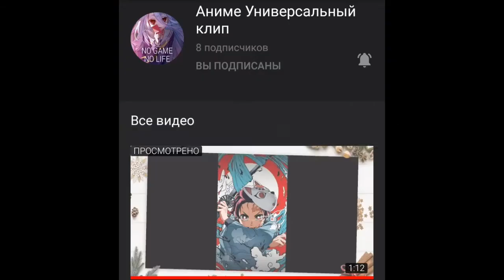Nightcore anime clip art - Counting stars [Switching Vocals] - (November 2020, Ноября 2020)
Hello everyone! Guys, I have problems with YouTube, Yes it's true I was in a bath i'm so tired, well, enjoy watching!

Клип из этого аниме:
1. МГА
2. Хроники не побижденого бахамута
3. Клинок
4. За гранью
5. Сколько ты кило тянешь?
6. Доктор для девушек монстров
7. Повседневная жизнь девушек монстров
8. Ван панчь ман
9. Токиский гуль
10. Беспокойный кентавр
11. Эмблема Огня

Clip from this anime:
1. MHA
2. Chronicle of an unbeaten bahamyt
3. Demon Slayer
4. Beyond
5. How many kilos pulling?
6. Doctor for monster girls
7. The daily life of monster girls
8. One Punch Man
9. Tokyo ghoul
10. Restless Centaur
11. Emblem Fire